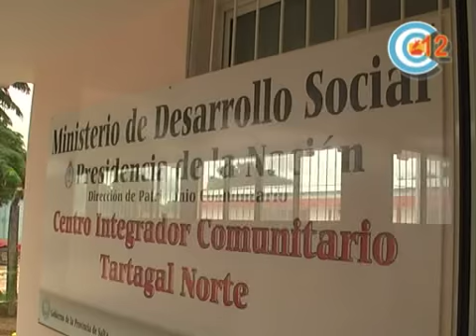PABLO COPA ESC ARTES Y OFICIO